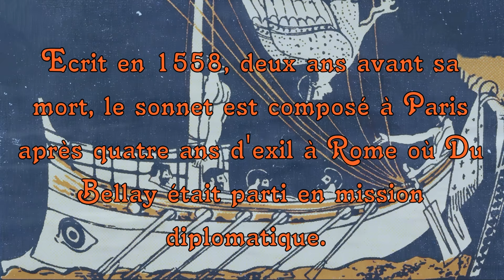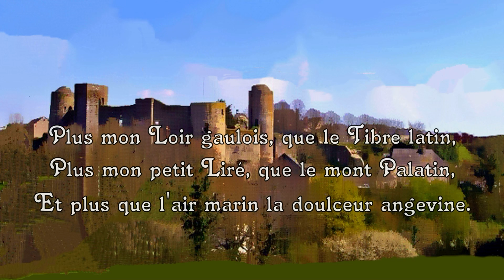Poésie. Heureux qui comme Ulysse de. Joachim du Bellay.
POESIE. Heureux qui comme Ulysse de. Joachim du Bellay.

Heureux qui comme Ulysse est le 31ème sonnet (forme poétique fixe née en Italie au tout début de la Renaissance, c’est-à-dire à la fin du XVème siècle, et composée de deux quatrains et deux tercets) du recueil Les Regrets de Joachim Du Bellay.
Ecrit en 1558, 2 ans avant sa mort et après 4 ans en mission diplomatique à Rome.
C'est un des poèmes préférés des francophones.
Heureux qui, qui comme Ulysse, a fait un beau voyage est un sonnet mélancolique (la mélancolie était à la mode au XVIème siècle). Quelle est la raison de cette mélancolie ? Certainement le mal du pays Natal, éloge de ce qui le rend malheureux (le voyage).

"Du Bellay est le maître des images nocturnes dans la légèreté du ciel d'Anjou. Il paraît soudain écrasé par le monde, sa froideur et ses ruines; il nous dit comme Musset, ses illusions déçues et comme, Musset, toujours, il se réveille le fouet à la main. Du Bellay est noble : il passe le front penché et le visage baigné de larmes à l'ombre des forêts centenaires et, tout à coup il jette autour de lui des regards irrités. De tous les poètes du XVIème siècle, il est celui qui se tient le plus prêt du mystère et s'en va d'une allure souple et dédaigneuse, vers le lointain rivage où les mortels ordinaires ne pourront jamais aborder." Kléber Haedens Une Histoire de la Littérature française Grasset 1970.

Joachim du Bellay est né au château de La Turmelière, en Anjou, en 1522. Il est originaire d'une famille de cardinaux, de diplomates et de gouverneurs. Orphelin de père et de mère avant qu'il n'ait 10 ans, il est confié à la tutelle de René, son frère aîné. Ce dernier le néglige. Si l'on en croit les propres affirmations de Joachim du Bellay, il a une enfance triste, solitaire à la Turmelière dans le manoir paternel. Il devient un adolescent fragile qui apprend à se recueillir dans la solitude des forêts et à rêver sur les bords de la Loire.

Comme l'évoque Kléber Haedens dans Une Histoire de la Littérature française, il est un jour d'été déterminant dans la vie de du Bellay, celui où, dans une auberge, sur les bords de la Loire, il rencontre Pierre de Ronsard. Celui-ci est fin, élégant, et parle avec aisance. Les deux jeunes hommes ont une vingtaine d'années. Ils ont des parents et amis communs. Après avoir rêvé l'un et l'autre à une carrière militaire, ils ont du renoncer tous deux pour cause de surdité précoce. Pierre de Ronsard écrit des vers et veut devenir un grand poète. Il explique à du Bellay, qu'il rentre à Paris, au collège de Coqueret, où il étudie les auteurs anciens. Joachim avoue qu'il compose des poèmes, lui aussi. Ronsard convainc du Bellay de venir avec lui. Au collège de Coqueret, ils auront Jean Dorat, un brillant helléniste comme professeur. Ronsard et du Bellay forment alors un groupe d'amis, qui prendra en 1549 le nom de Brigade avant d'adopter en 1553 celui de la Pléiade. Ce groupe souhaite définir de nouvelles règles poétiques. Ils décident de publier un manifeste que du Bellay sera chargé d'écrire : La Défense et Illustration de la langue française. Ce livre, animé d'un souffle énergique mais un peu hautain, se veut l'acte de fondation de la poésie française. Aventure courageuse, qu'il mèneront avec intelligence, talent, et aussi ironie.

Puis du Bellay publie un recueil d'une cinquantaine de sonnets, l'Olive. Ces sonnets "à la manière" de Petrarque, connaissent un grand succès.

Malgré des problèmes de santé, du Bellay accompagne son oncle le cardinal Jean du Bellay à Rome pour une mission diplomatique. Cet exil de quatre ans commencera dans l'enthousiasme. Mais Rome qu'il avait tant magnifié dans ses rêves, le décevra. De retour à Paris, en 1558, il publie Les Regrets, un recueil de 191 sonnets (dont le célèbre : "Heureux qui comme Ulysse"), en alexandrins. Sa santé se détériore. Sourd et malade, il meurt le 1er janvier 1560 à 37 ans.